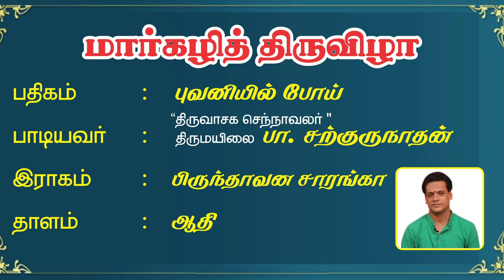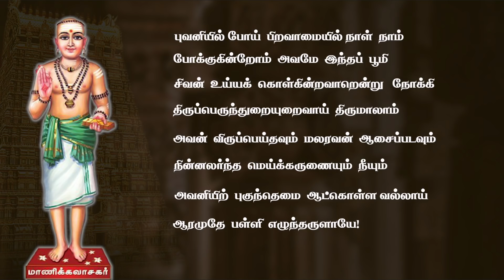திருப்பள்ளியெழுச்சி பதிகம் 10 | THIRUPPALLIYEZHUCHI 10 | DESA MANGAIYARKARASI | தேச மங்கையர்க்கரசி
30-ஆம் நாள் வரிக்கு வரி விளக்கம் - 30th day line by line explanation
தை 01 | திருப்பள்ளியெழுச்சி 10 & தகவல் 60 | THAI 01 | THIRUPPALLIYEZHUCHI 10 & THAGAVAL 60

மார்கழி மாதம் முழுவதும் திருப்பாவை, திருவெம்பாவை மற்றும் திருப்பள்ளியெழுச்சி பாடல்களை இயல் மற்றும் இசை வடிவில் ஆத்ம ஞான மையம் வழங்குகிறது.